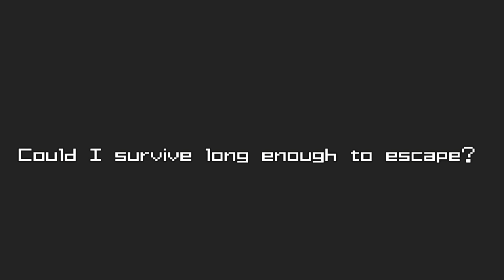" KaThyDieRain Plays " Metriod Zero Mission Gba On Pc Part #10. Ten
" Ka~Thy~Die~Rain " / "  {  KaThyDieRain  }  "
ƘƛƬӇƳ ƦƛƖƝ ᑎᗩᗰᕮ ƤԼƛƳƧ: {Kathy Rain Name Plays} :

KaThyDieRain Plays - : Metriod - Zero Mission Game Boy Advance Played On VisualBoyAdvance-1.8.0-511 Emulator On Pc PART TEN #10.

ABOUT THE GAME:

Sent to Zebes to investigate rumors of a deadly alien species, Samus meets her match in the form of the mysterious Metroids -- energy-sapping creatures that emerge from an oversized cerebrum beneath the planet's surface. Samus isn't the only traveler searching for the Metroids. A band of Space Pirates has touched down to extract the curious creatures and use them as weapons. Samus must thwart the pirates, but they are wily and will prove to be more trouble than Samus expects.

Explore the roots of the saga behind legendary bounty hunter, Samus Aran, in this retelling of the great NES classic. Completely new graphics, level design, control elements, power-ups, and story twists make this trip back to Zebes a thrilling new experience for fans of the series.

IGN.COM